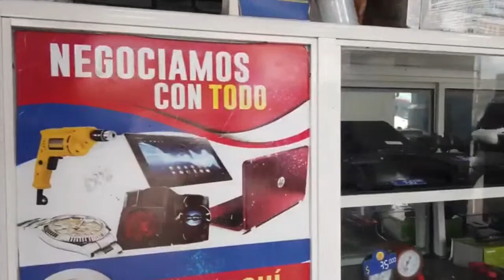BDC PODCAST YUBERJEN MARTÍNEZ SALTA AL PROFESIONALISMO!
YUBERJEN MARTÍNEZ SALTA AL PROFESIONALISMO! Lo tenemos en vivo en BDC PODCAST.